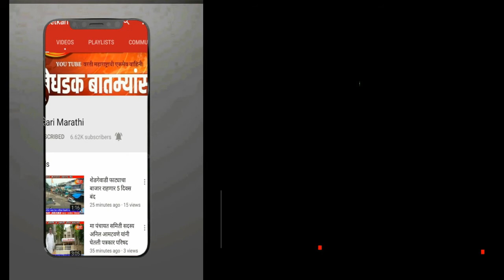12 ऑक्टोंबर चे सकाळची बातमी पत्र